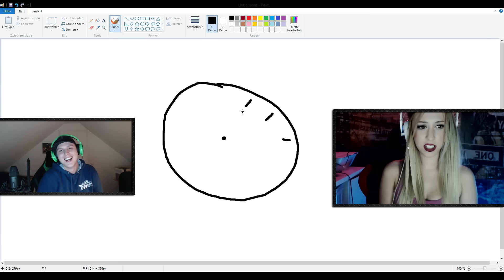Cs Go: Free Skins 4 You - Episode 6 (German) Clans.de